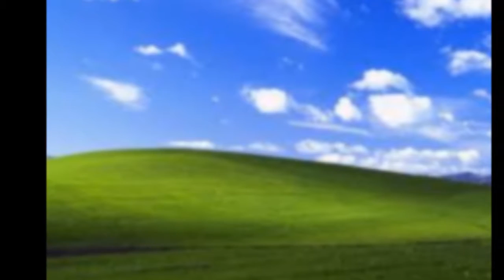Szary Człowiek - Wytchnienie (Roger Waters cover - The tide is turning) - wersja 1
Muzyka: Roger Waters
Słowa, aranżacja i wykonanie: Szary Człowiek

Kiedy los z ciebie okrutnie drwi
Gdy zamykają przed tobą wszystkie drzwi
A ty pragniesz uciec w zapomnienie

Kiedy codzienność trawi krzyk wśród burz
A ty po prostu nie masz siły już
I dopada cię smutek i zwątpienie

Znajdź swoją chwilę wytchnienia
Znajdź chociaż chwilę wytchnienia

Gdy pośród wielu dróg zagubisz się
Popełnisz błąd i inni potępią cię
Wytkną palcami skazując na wygnanie

Gdy czasem myślisz już nie warto żyć
Po co się spalać, walczyć, w bagnie tkwić
Przecież i tak jestem nikim wobec ogromu istnienia

Znajdź w sobie chwilę wytchnienia

Każdy z nas maleńkim punktem jest
Lecz może stać się najjaśniejszą z gwiazd
Na czyimś niebie swojego przeznaczenia

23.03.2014